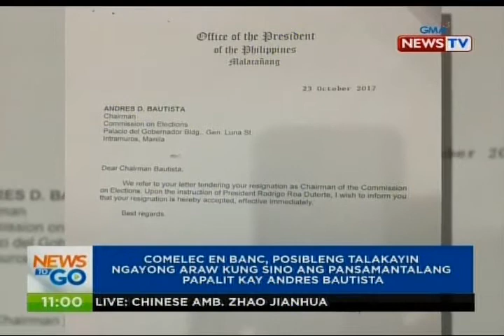NTG: Comelec en banc, posibleng talakayin ang pansamantalang papalit kay Andres Baustista